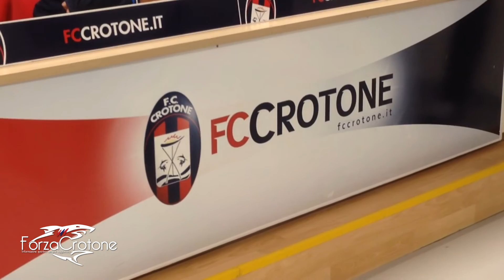(VIDEO) - Le parole di Davide Nicola in vista di Inter-Crotone